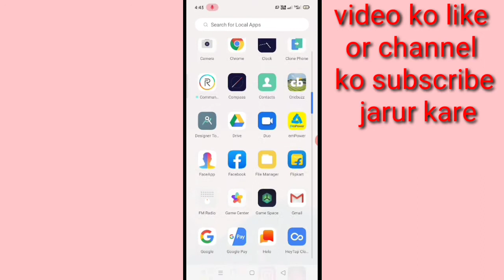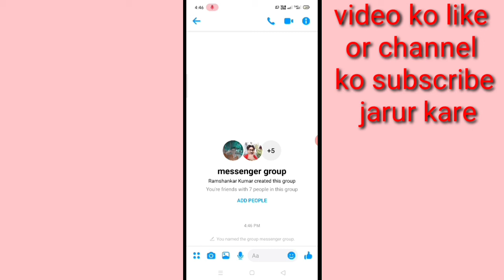Messenger par group Kaise banaen।। how to create group on messenger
इस वीडियो में हमने बस आपको बताया है कि मैसेंजर पर ग्रुप कैसे बनाया जाता है